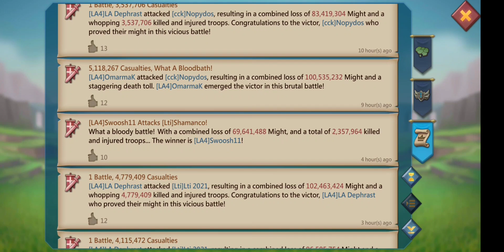My mini rally trap got Zeroed battle reports - lords mobile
soon 6k